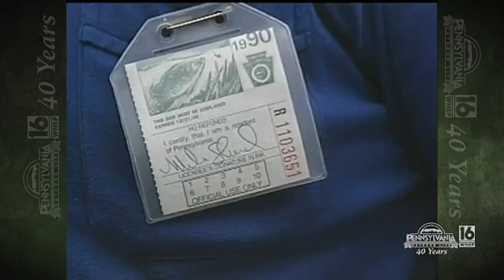Bamboo Rod Panfishing with Mike Stevens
Back to basics panfishing